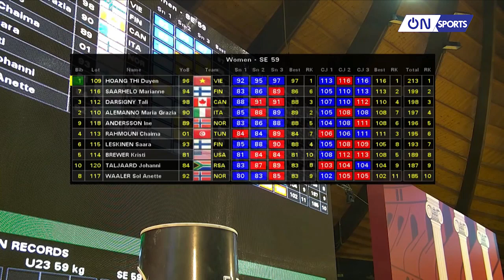Bản tin thể thao ngày 29/1 | On Sports